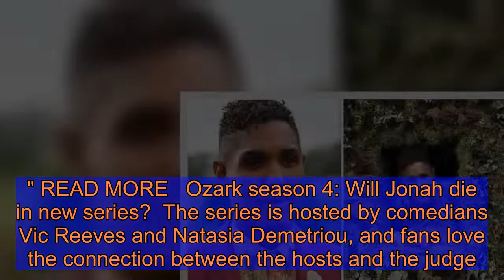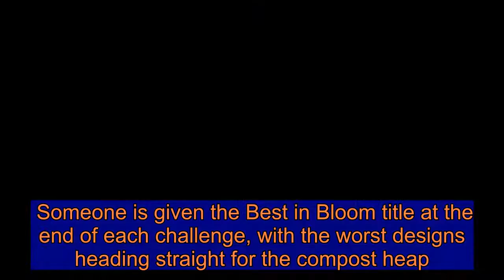The Big Flower Fight judge: Who is Kristen Griffith-VanderYacht?